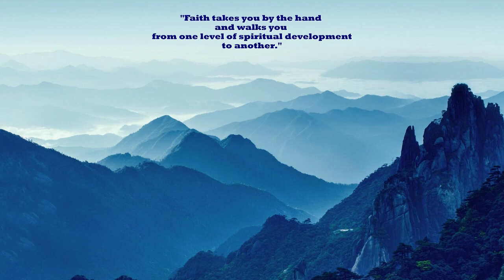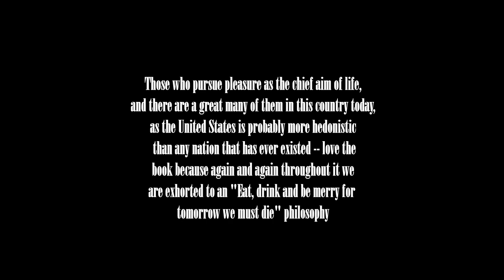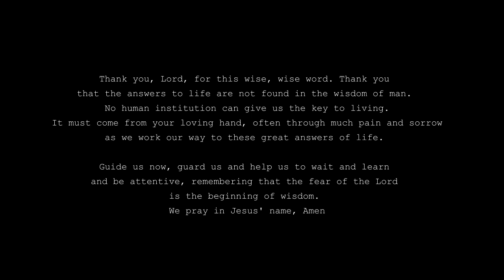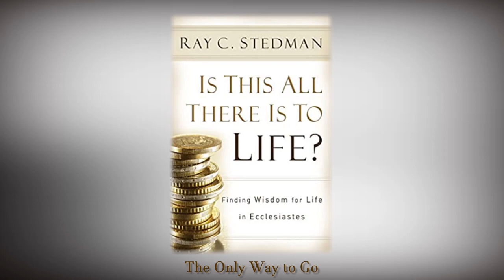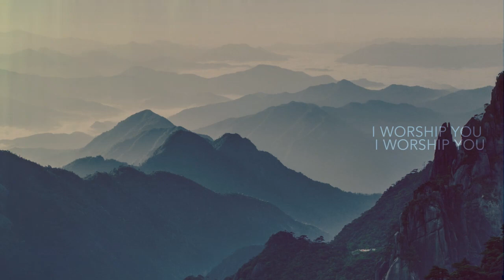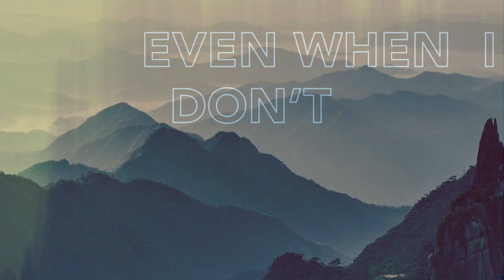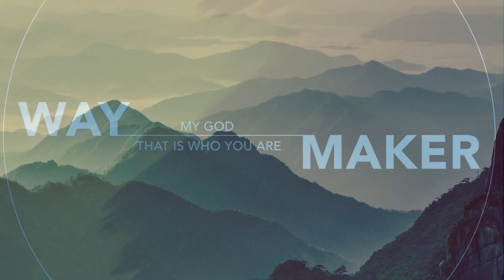The Only Way to Go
Struggle, pain, pressure and sorrow all are part of the learning process